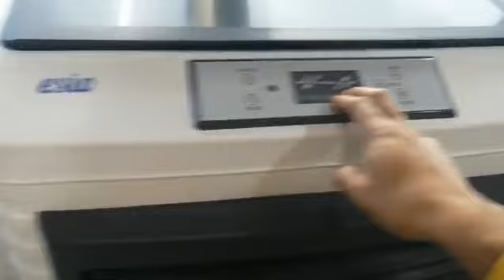كم مرة يفترض بي تغير لوح التبريد الخاص بالمبرد الصحراوي؟ / سبرينج داي من تركيا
• لوح التبريد التبخيري هو المسؤل الأول عن عملية التبريد التبخيري فهو الذي يقوم بعملية إمتصاص الماء ليمر الهواء عن طريقة ليخرج من المروحة بارد مرطب بالماء كمبدأ للتبريد التبخيري . وكأي قطعة من قطع المبرد اللوح التبخيري له فترة صلاحية يقوم فيها اللوح التبخيري بأداء مهمته بفاعلية عالية , هذه الفترة بالنسبة لألواح سبرينج داي التي نقوم بتصنيعها تمتد من 2 - 3 سنوات علي حسب درجة اللوح وعلي حسب إستخدامه سواء كان في المبرد المنزلي أو المبرد الصناعي فالمبرد الصناعي يتتعرض لظروف مناخية أصعب مما يجعل إستهلاك اللوح التبخيري يكون بشكل أكبر .

• ولكن علي الرغم من ذلك فيجب غسل الواح التبريد بصوره دورية لضمان فعاليته بصورة جيده. هذه الفتره تختلف من المبرد الصناعي الي المبرد المنزلي , لأنه كما ذكرنا المبرد الصناعي يتعرض لظروف مناخية اقسي فيكون غسل الواح المبرد الصناعي مره كل شهر يعني في حدود من 3 - 4 مرات في السنه , أما بالنسبة للمبرد المنزلي فيكون غسل الألوح الخاصة بيه أقل حيت ممكن أن تكون مره كل 2 شهرين أو مره واحده في الموسم .
instagram : Springday Isıtma Ve Soğutma